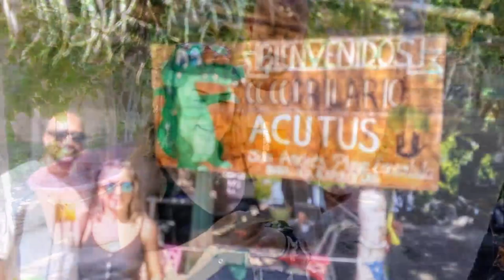25-XI-2021 Beach Horseback Riding - 3 Palos Lagoon Boat Ride - Croc Farm Visit - Baby Turtle Release